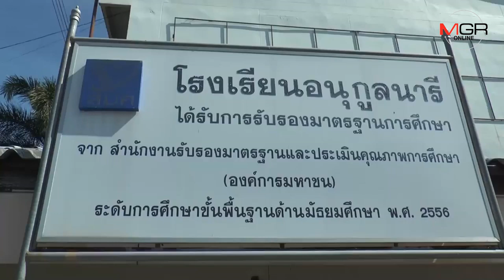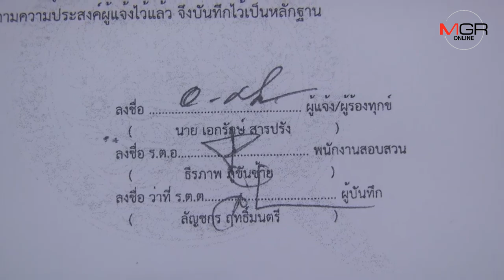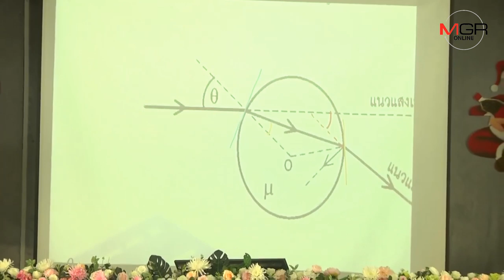ผอ.โรงเรียนดังเมืองกาฬสินธุ์โต้ข่าวปลอมจัดวิ่งไล่ลุงพร้อมแจ้งความถูกแอบอ้าง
06/01/2020 ผอ.โรงเรียนดังเมืองกาฬสินธุ์โต้ข่าวปลอมจัดวิ่งไล่ลุงพร้อมแจ้งความถูกแอบอ้าง
กาฬสินธุ์-ผอ.โรงเรียนอนุกูลนารีโต้กระแสปลุกระดม วิ่ง-ไล่-ลุง ที่โลกโซเชียลนำไปแอบอ้างว่า 12 มก.ค.นี้มีจัดกิจกรรมวิ่ง-ไล่-ลุง นั้นเป็นข่าวปลอม ยันไม่มีนโยบายทางการเมือง ชี้พฤติกรรมคนกลุ่มนี้หวังใช้นักเรียนเป็นเครื่องมือทางการเมือง